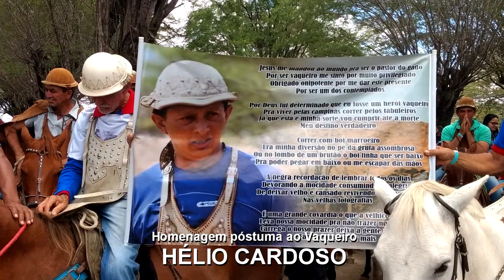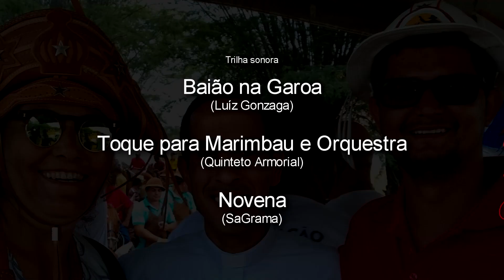27ª MISSA DO VAQUEIRO EM MONTEIRO - PB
O Museu do Agricultor participou e fez toda a cobertura do evento na 27ª MISSA DO VAQUEIRO em Monteiro - PB.